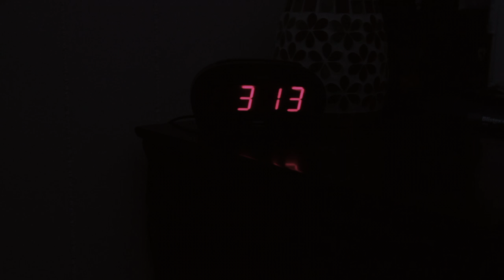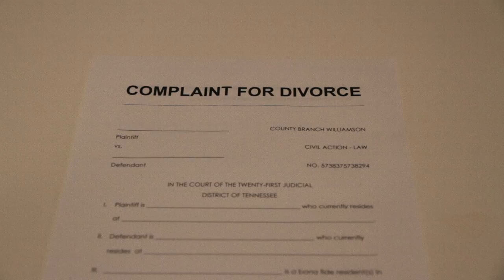The Great Sandwich Debate - Short Film